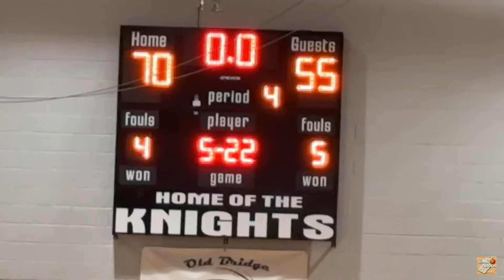GMC Hoops Highlights - Sayreville @ Old Bridge - 2nd Half - January 22, 2024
Watch highlights from 2nd half action in Old Bridge’s 70-55 victory over Sayreville in a GMC Crossover and neighborhood rivalry contest in Old Bridge on Monday night.

The Knights pulled away from a 26-23 edge at the intermission with a 44-32 surge in the second half including a 27-15 showing in the fourth quarter for the win.

Junior guard, Krish Patel led Old Bridge with a game high 22 points while classmate Brandon Medel chipped in with 12.  Sophomore Chidi Chukwurah led three Sayreville players in double figures with 12 points.